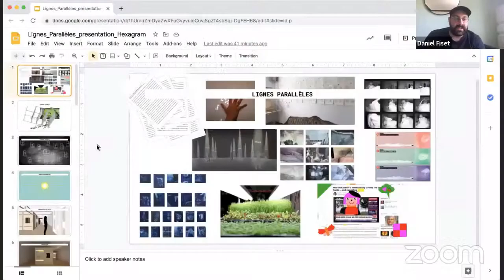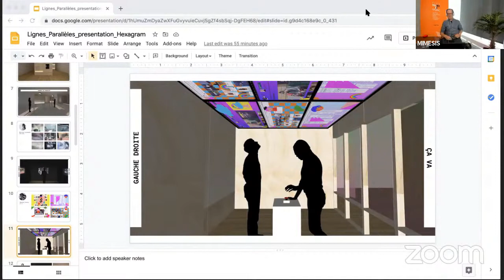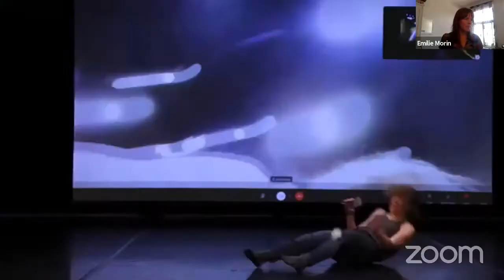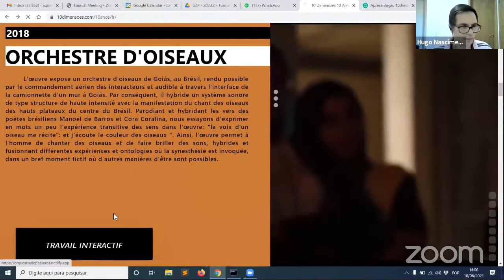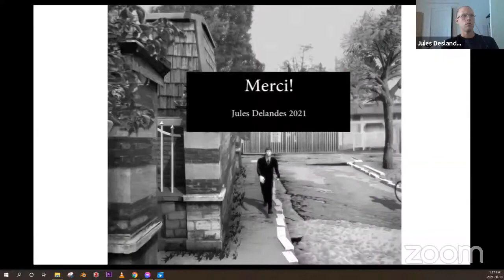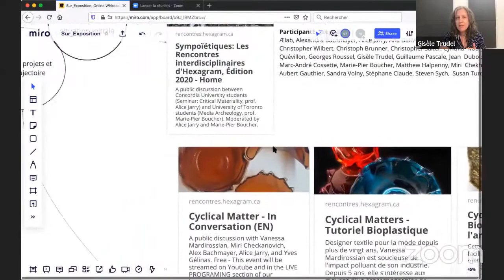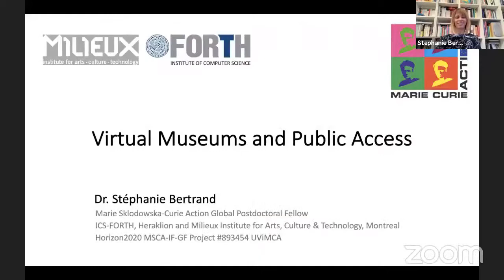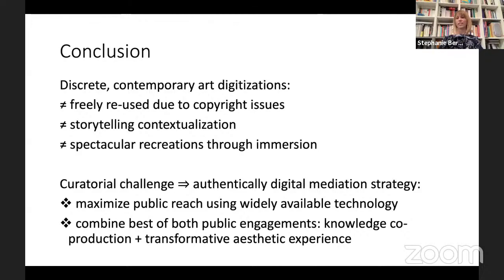Sur_Exposition : L'Exposition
3e d'une série de midi-rencontre, Sur_Exposition est un lieu d'échange entre créateurs·rice·s et chercheur·e·s, expert·e·s et étudiant·e·s, pour présenter des travaux et des initiatives portant sur les modalités de création, de diffusion, et de médiation artistiques par les nouveaux espaces virtuels et immersifs.

Avec :
Myriam Achard et Daniel Fiset

Organisé par le NAD-UQAC, le Laboratoire MIMESIS et le Réseau Hexagram.